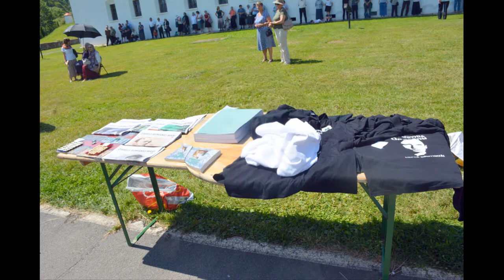(doar audio) Comemorarea anuală a luptătorilor în Rezistența armată (2019.07.21, Măn. Brâncoveanu)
În perioada 19-21 iulie 2019 a avut loc ediția a 10-a a celui mai amplu eveniment anual dedicat memoriei luptei anticomuniste - Zilele Rezistenței!

De 25 de ani, ca urmare a tradiției stabilite de Ion Gavrilă-Ogoranu, în prima duminică după Sf. Ilie la Sâmbăta de Sus, se comemorează eroii luptei de rezistență anticomunistă din Munții Făgărașului.

Această ediție a fost dedicată unei retrospective eroice, dar dureroase: 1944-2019 - «75 de ani de Rezistență națională».